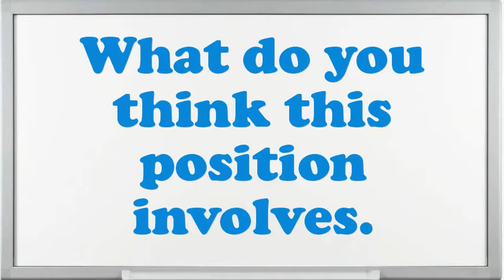Adviser Academic interview questions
Interview Questions for Adviser Academic.What encouragement preparation would you demand being capable to do this Adviser Academic job?What are the potentials of an elegant Adviser Academic?Example when you went above and beyond the call of duty.Do you prefer to work independently or on a team?What was the most complex assignment you have had?